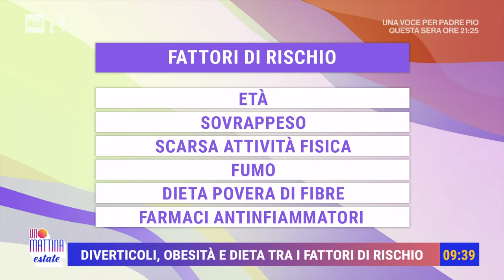Diverticoli, diffusi soprattutto dopo i 50 anni - Unomattina Estate 03/07/2024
- A soffrirne è quasi il 65% delle persone sopra i 60 anni principalmente nel mondo occidentale. Parliamo dei diverticoli, piccole sacche che si creano lungo la parete dell'intestino. E quando avviene spesso nemmeno ci accorgiamo della loro presenza perché, nella maggior parte dei casi, sono asintomatici.